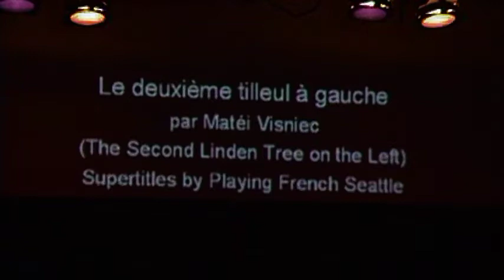Le Deuxième Tilleul à gauche - by Matéi Visniec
Presentation of Playing French Seattle, 2010. With Robert Reidl.